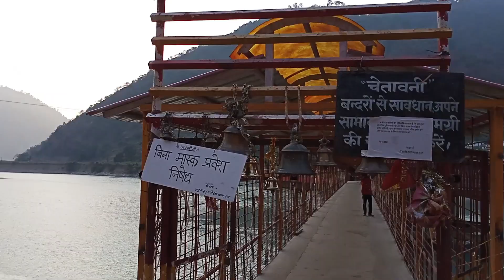(ऋषिकेश-धारी देवी-बद्रीनाथ) Rishikesh To Badrinath | Roadtrip to Dhari Devi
HEY ALL ..I AM HERE TO  SHOW YOU MY DAILY LIFE VLOGS AND ALSO THE TRAVELLING VLOGS THROUGHOUT THE DESTINATIONS..